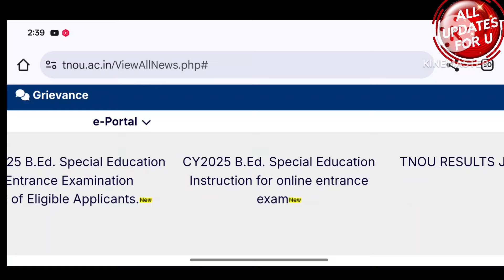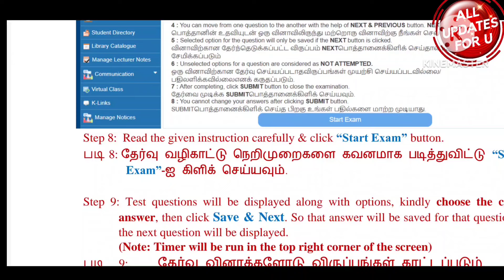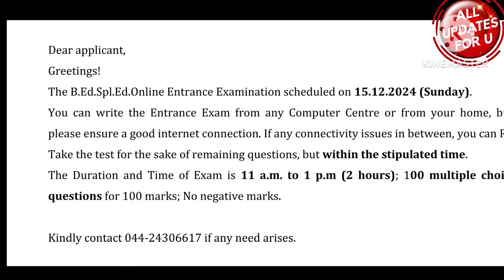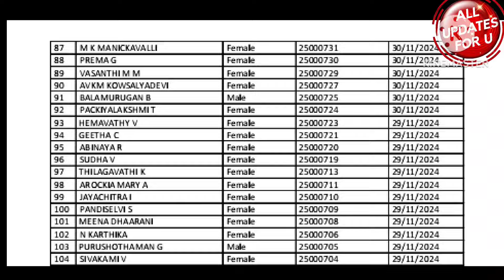Tamilnadu Open University Latest Two New Notification Details 👍